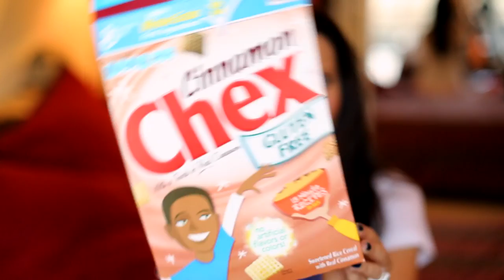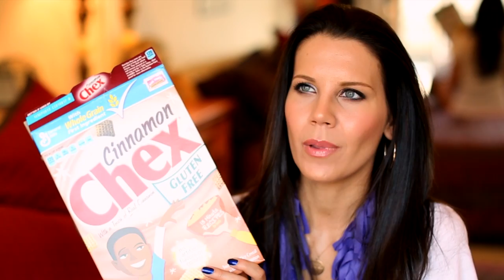PRODUCT EMPTIES | (and almost Empties ;-)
Hope you enjoy my thoughts on products I've been using for so long that I've used them all up!! Please Thumbs-up if you want more empties.

~ LINKS AND PRODUCTS USED ~

Victoria's Secret Body Splash "Strawberries & Champagne" "Love Spell" "Pear"

Bath & Body Works "Winter Candy Apple"
Seasonal

Jergens Natural Glow "Face Tanner" in "Fair To Medium"

Vivite Exfoliating Cleanser
yuck

Vivite Daily Cleanse
yuck

Suja Glow Juice
Available at Whole Foods

Tati / Glam Life Guru
1905 N. Wilcox Ave.

Hi I'm Tati from GlamLifeGuru, I'm glad you found my video, please be sure to check out my collection of videos on my YouTube beauty channel where you'll find my best beauty tips, tricks and favorites on everything from top luxury cosmetics to my favorite drugstore makeup.  Whether you're looking for a new product review, tutorial, haul or perhaps even a giveaway, I hope you'll stop by.

xo's - Tati